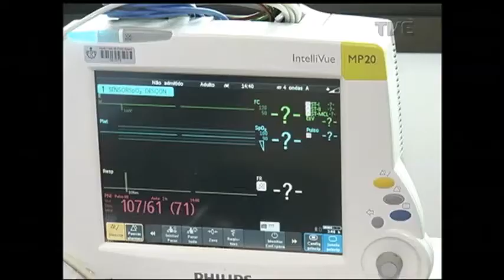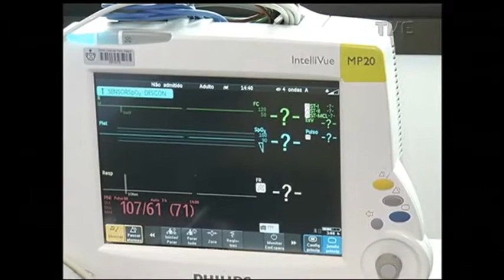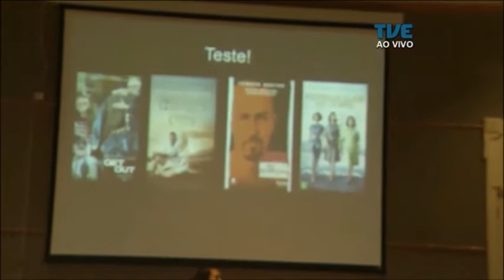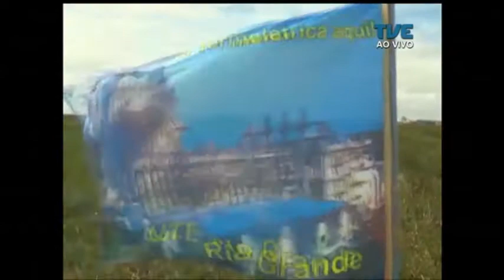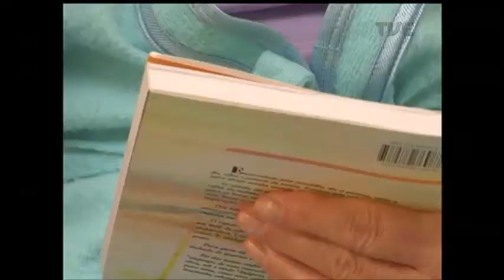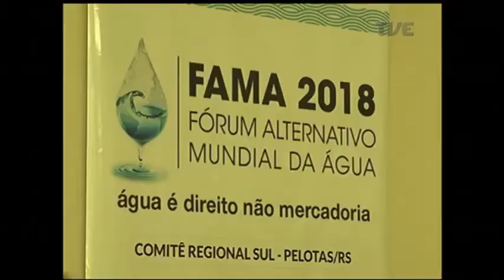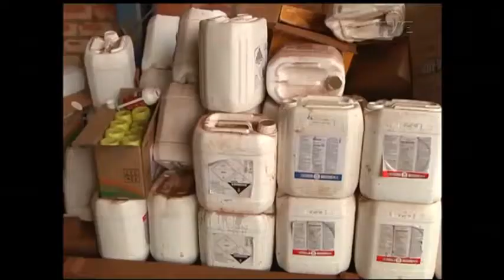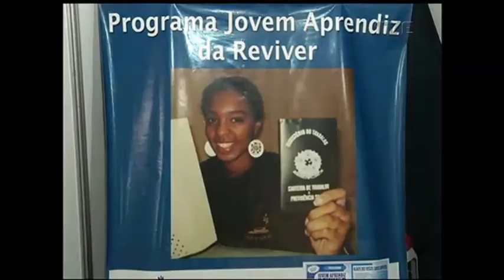Panorama | TVE - Acidente Vascular Cerebral - 30/10/17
O acidente vascular cerebral é a segunda causa de mortes no Brasil. No Panorama de hoje nós vamos chamar a atenção para os sintomas da doença. Quais os procedimentos para quem está sofrendo um AVC? A importância de um atendimento rápido para minimizar os impactos no organismo. E como prevenir o acidente vascular cerebral.
Veja também: em Rio Grande, vigília defende instalação de termelétrica no município.
Feira da aprendizagem na capital aproxima empresários e jovens em busca de emprego.
E ainda: os cuidados com a comercialização e uso de agrotóxicos.